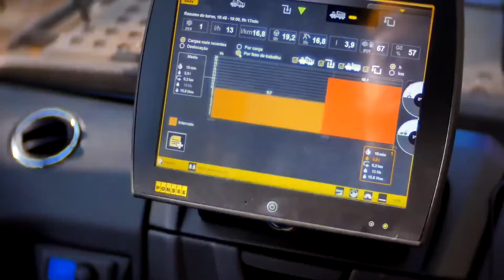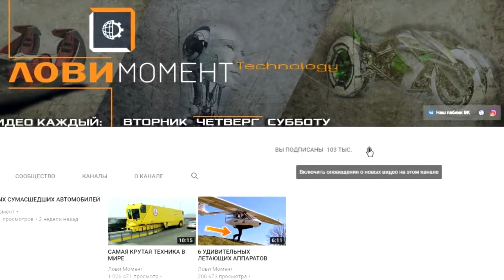МЕГА МАШИНЫ ТЕХНИКА по РАСЧИСТКИ ЛЕСА ТОП 8